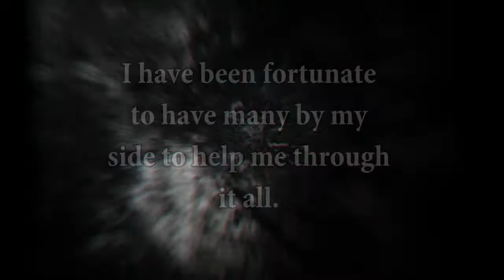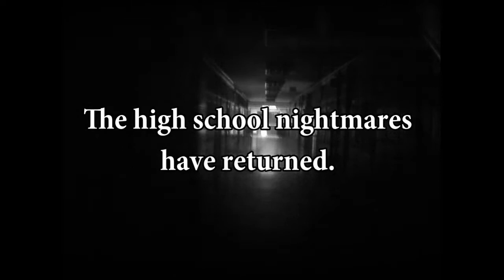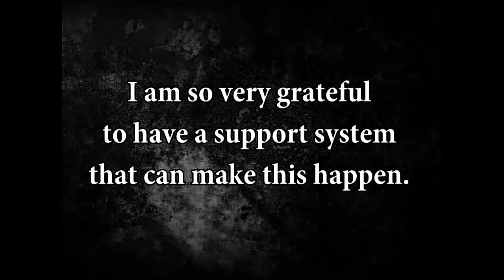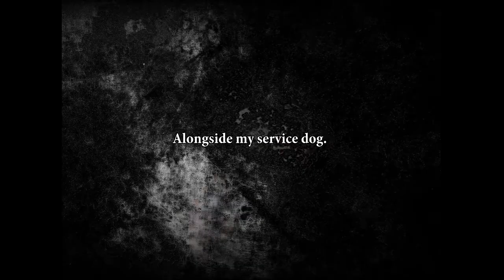Healing My Broken Heart - Goodbye Bella(CONTAINS FLASHING EFFECTS)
On 9/4/2020 Bella the toy poodle was diagnosed with Congestive Heart Failure. On the same day, she was euthanized. It has taken me this long to truly heal from it. I don't think I will ever fully recover from this sudden loss.. but at least I will not be alone through it all.

Music is by Ashland